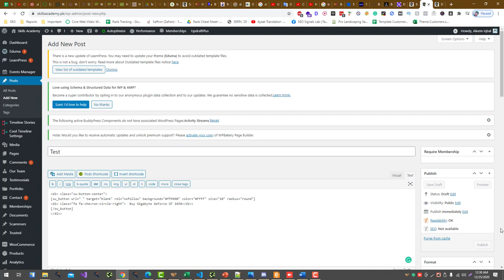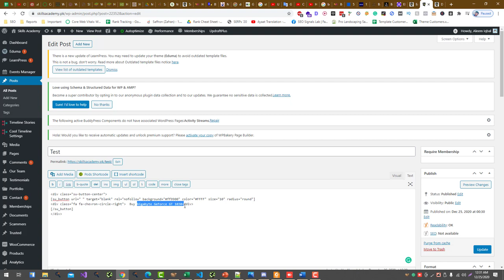How to Design Affiliate Button